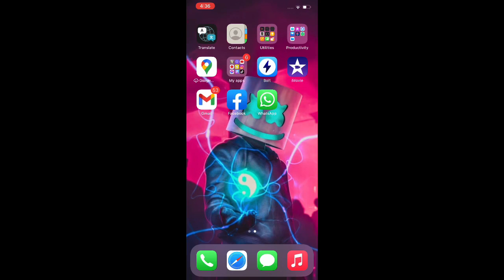How to make custom thumbnails on YouTube on phone/how to add thumbnail in YouTube videos from mobile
Hey Guys
Sohail Here , In this video i'll show you How to make custom thumbnails on YouTube on phone/how to add thumbnail in YouTube videos from mobile.